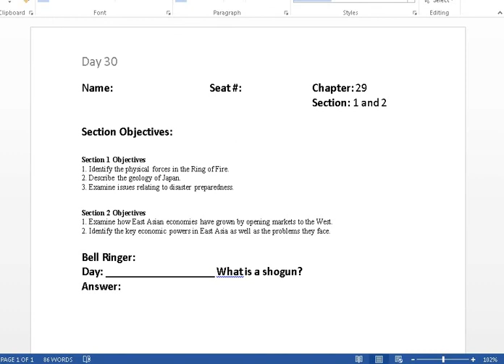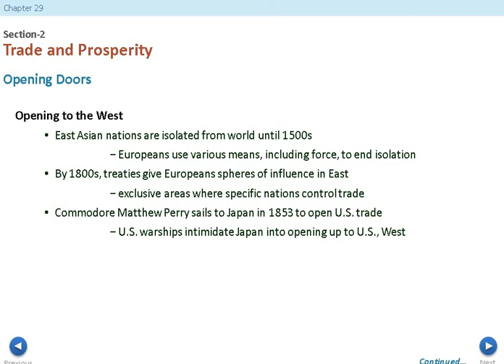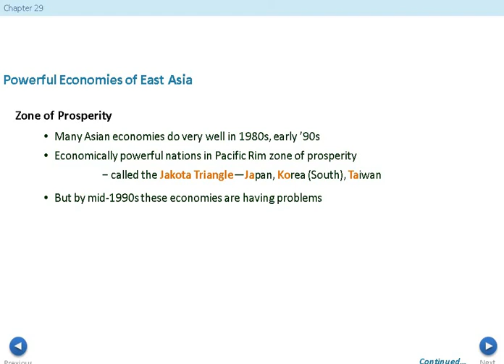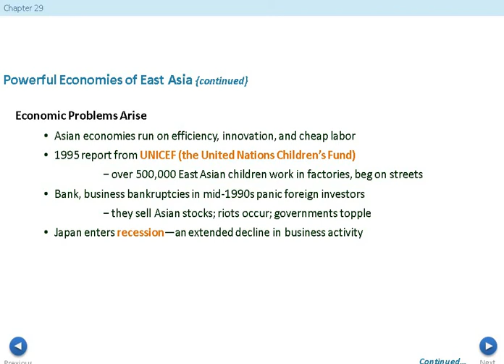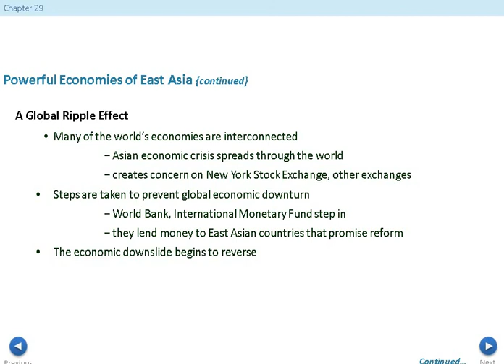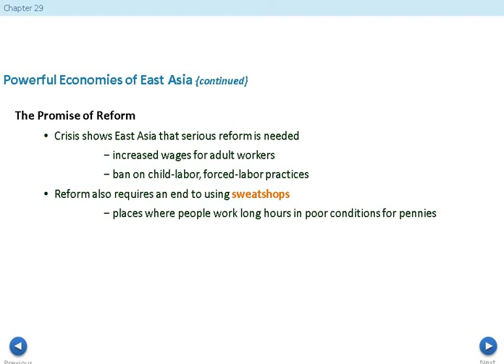Chapter 29 Section 2 lecture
Mr. Beyer's lecture over Chapter 29 Section 2